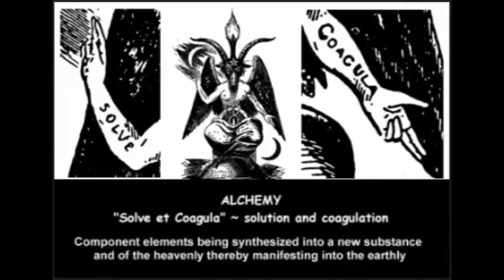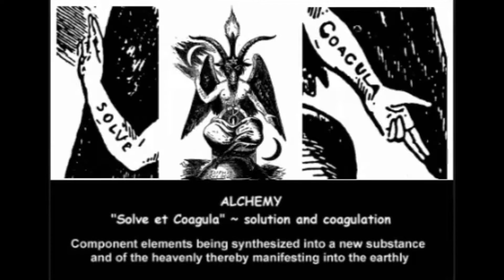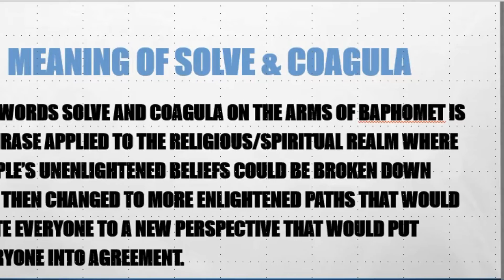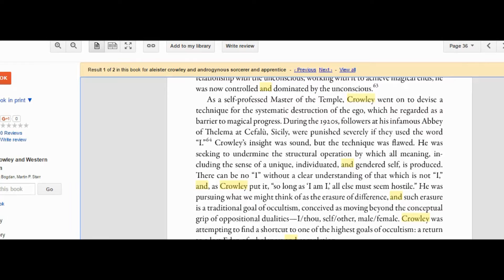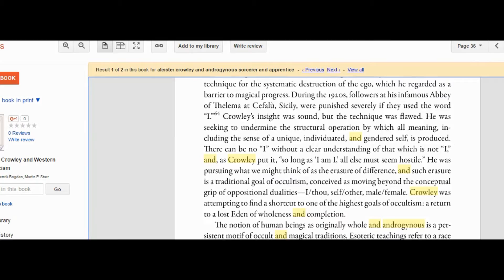MAN WANTS TO BE GENDERLESS ALIEN BAPHOMET AGENDA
Baphomet (who is also Satan/Lucifer) as well as how this entire Baphomet agenda is a collaborative effort by the elite to destroy the nuclear family as well as render the biblical roles of men and women obsolete. This is simply another case of Satan's end-game in the End-Times to destroy Yah/The Creator original plan of creation, having just only two genders, that being male and female.